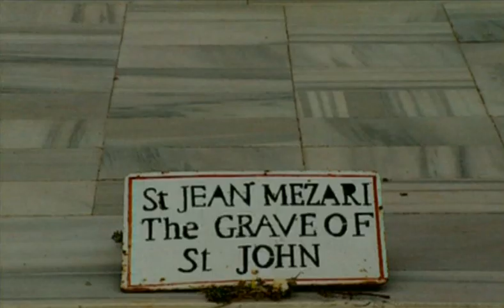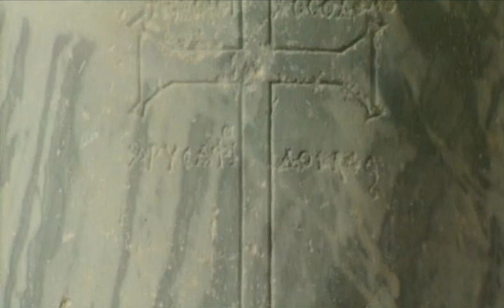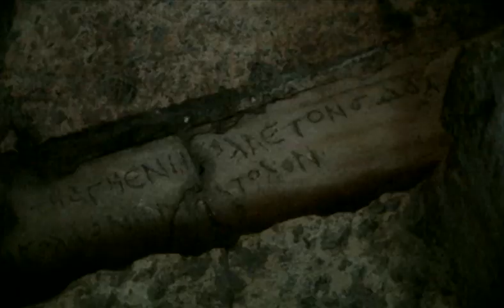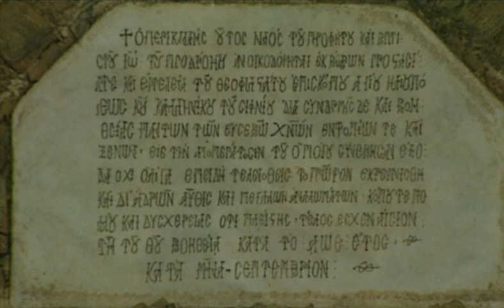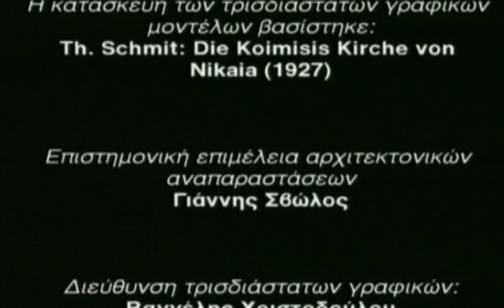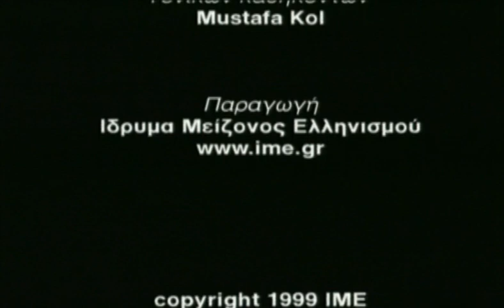Tο Κερί που δε Σβήνει... Στα Χνάρια του Χριστιανισμού της Mικράς Aσίας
Ημίωρο οδοιπορικό στα χριστιανικά μνημεία των μικρασιατικών παραλίων και την ιστορία τους, από τους Πρωτοχριστιανικούς χρόνους μέχρι και τις αρχές του 20ού αιώνα. Σε τρισδιάστατη αναπαράσταση έχουμε την ευκαιρία να θαυμάσουμε την εκκλησία της Kοίμησης της Θεοτόκου στη Nίκαια της Bιθυνίας, που καταστράφηκε ολοσχερώς τη δεκαετία του '20.